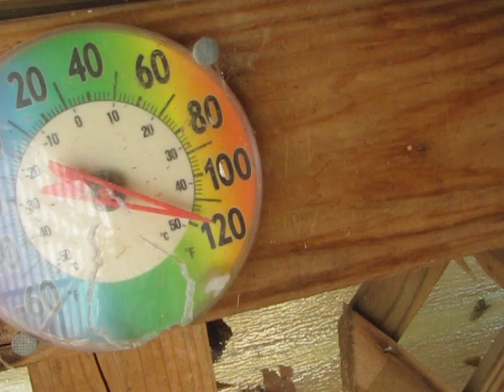Summer Heat is getting bad.......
The summer heat in North Texas is getting pretty bad now, its going to be around 120 for the rest of the summer. It gets this way every year and YES, we do get the humidity as well. SO its a double whammy. Thats why my city hosts the largest sanctioned bike race in the USA every year called the HOTTER THAN HELL HUNDRED. Look it up online and youll see that its no joke. I hope yall have a safe and happy week. Drink plenty of fluids (yes beer included) and have a good time... PEACE!